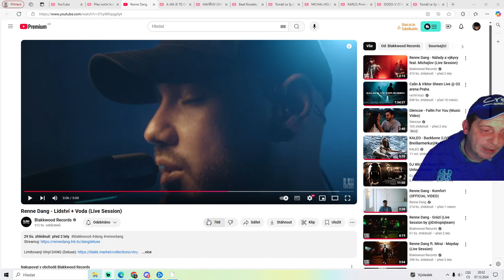Path of Exile 2 (Ranger) #8 - Tak a teď nevim, kde se mi to uložilo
Boušovo Hraní... Let's Play od Kuby Bouši